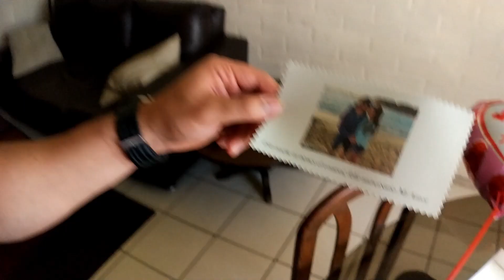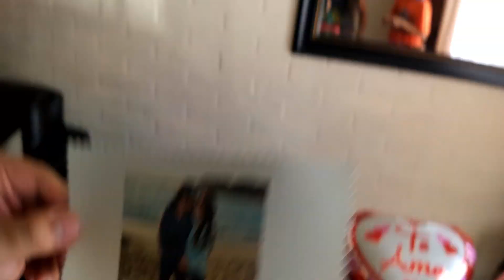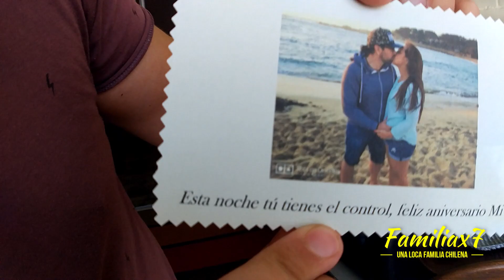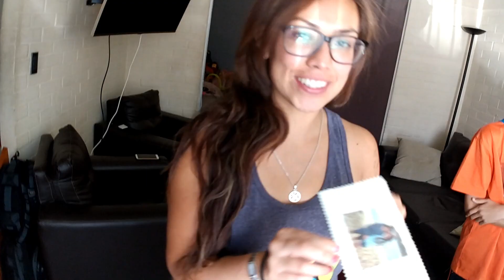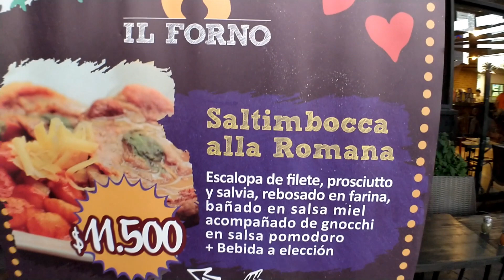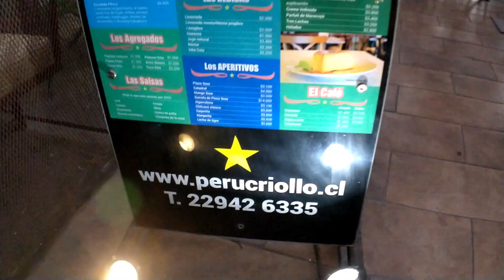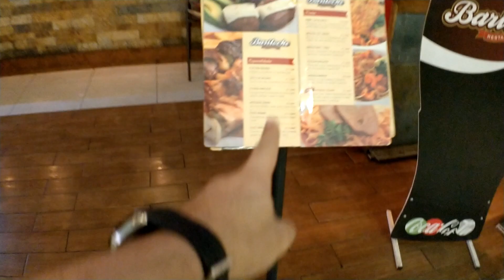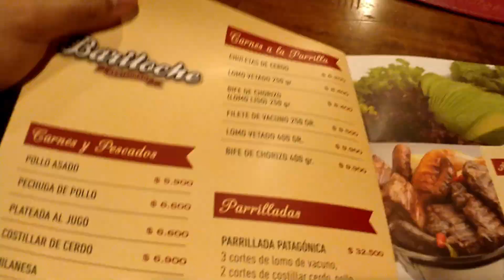ANIVERSARIO DE MATRIMONIO 6 AÑOS ARRUINADO 😫+ CONTAMOS NUESTRA HISTORIA DE AMOR - ARAUCO MAIPU 😍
Hola Chicos Como están???
El día de hoy les mostraremos como se arruinó el desayuno de nuestro aniversario y les contamos nuestra historia, como nos conocimos y como llegamos a ser Familiax7!!!
Les enviamos millones de besos y abrazos, como siempre les damos una gran bienvenida a todos los suscriptores nuevos, sigan viendo a esta familia loca Chilena!!! Fx7

• Tobu - Hope